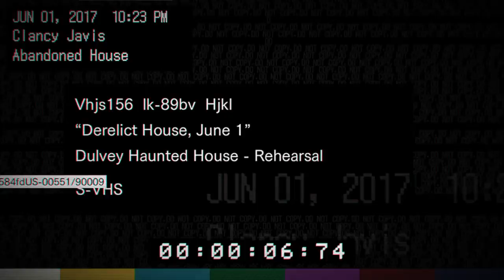Resident Evil Teaser Demo - Scenario 5